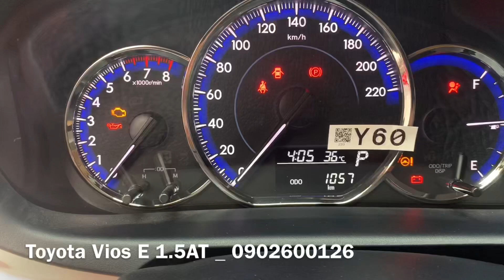Toyota Vios E cũ , xe 5 chỗ cũ giá rẻ - 0902600126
🚗 Vios E 1.5AT🚗
👉 Sx 2019
👉Odo: 1000
👉Bs Long an, Cá nhân
💰 Giá: 519 Tr (Thương Lượng)